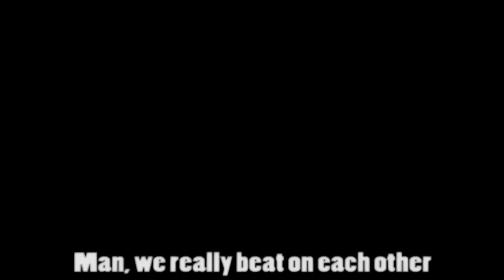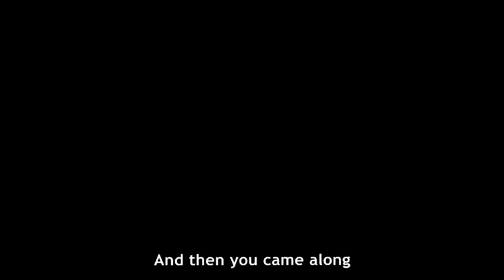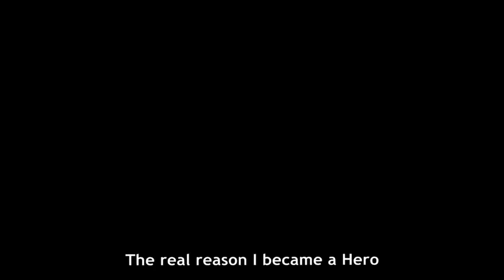Omni Goku vs Goku Black Goku Becames Angry On Death Of Vegeta And Reaches Highest Form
Comment your best part.